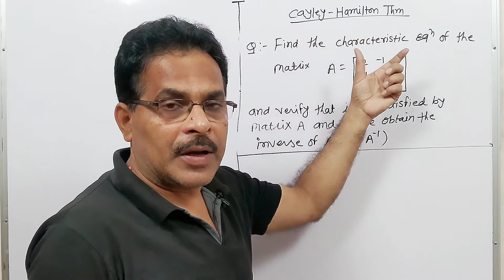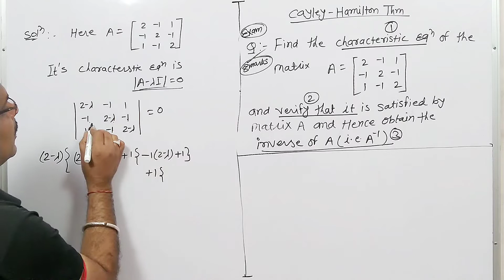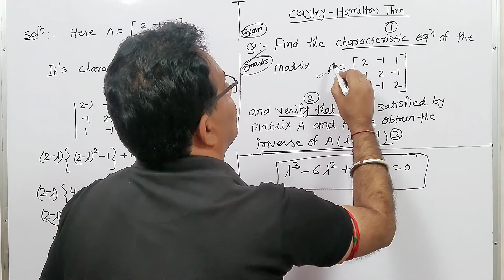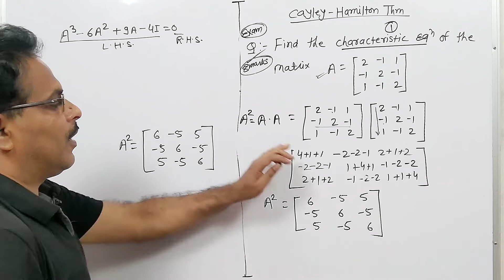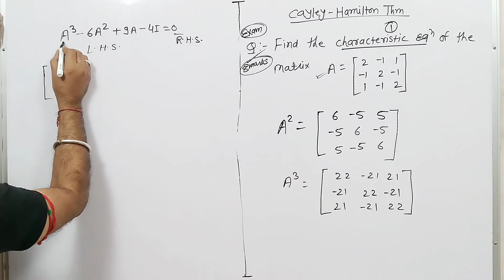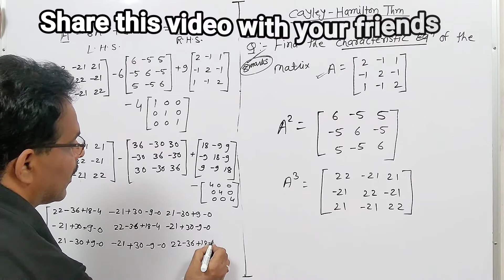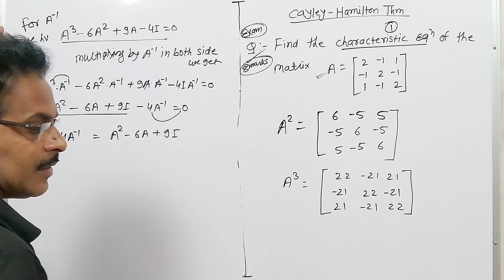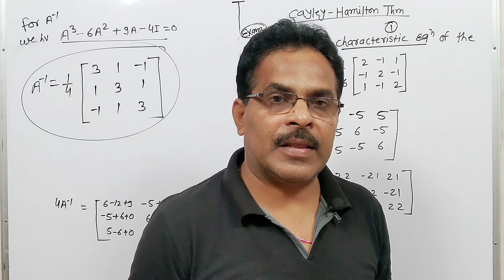Cayley Hamilton Theorem |Remedial Mathematics |matrix |Part 25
Hi..
I am Dr. Barun Kumar Yadav
Welcome to our you tube channel Barun Maths
1) Concept, definition and Rules of Cayley Hamilton Theorem
2) Cayley Hamilton Theorem for b.pharmacy with example.
3) Cayley Hamilton Theorem.
4) Cayley Hamilton Theorem for b.pharmacy 1 st year 1 st sem .